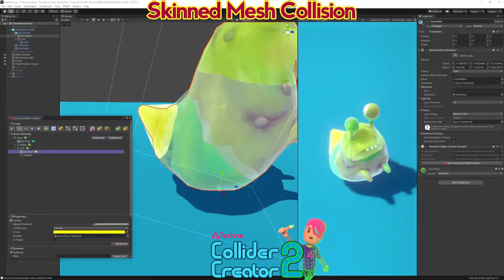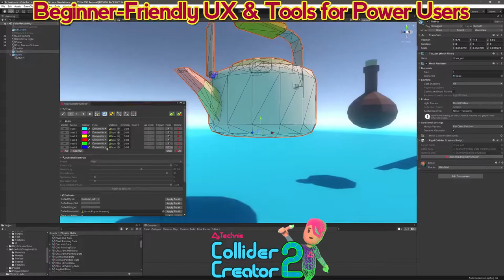Technie Collider Creator 2 - Reveal Trailer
Technie Collider Creator 2 for Unity lets you quickly create accurate colliders for the most awkwardly shaped objects - for both simple meshes and skinned meshes such as characters.

Simple, Intuitive Workflow
Just select your object and start painting what you want your physics hull to contain. Add as many hulls to an object as you need to get the accuracy your game requires.
Of course, prefabs are supported!

Handles Tricky Objects
Because it's entirely user driven, tricky objects are no problem. Make robust colliders for hollow objects, spindly objects, arches and other awkward shapes easily.

Zero Overhead
No components needed in your final game - just nice accurate colliders generated in the editor for you to handle how you want.

Fully Configurable
Supports completely automatic hulls, convex hulls, boxes, capsules and spheres for the best fit. Then rapidly set up your colliders with physics materials and triggers.